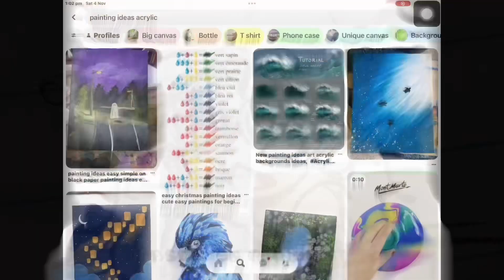I’ll be done.. next year 😀